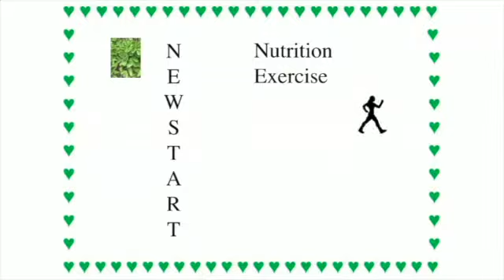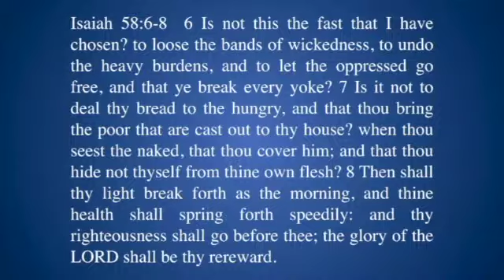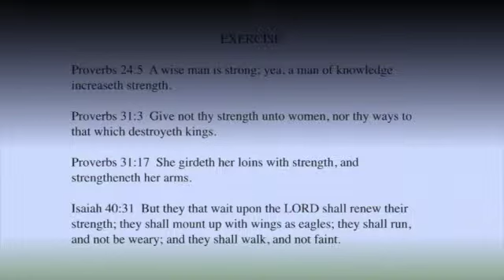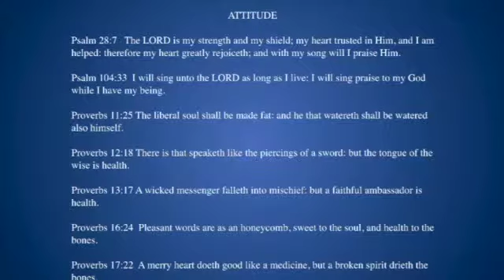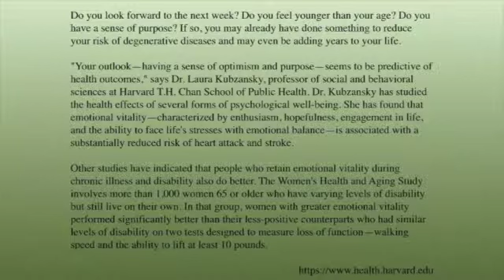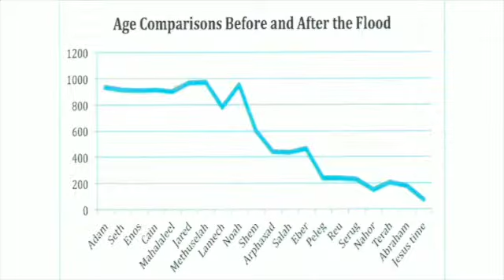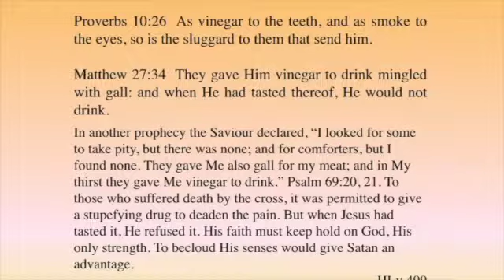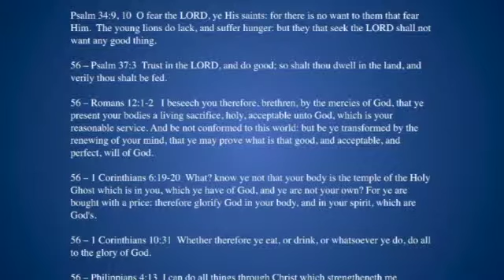2018.10.13 - Abunda Wonderful Life